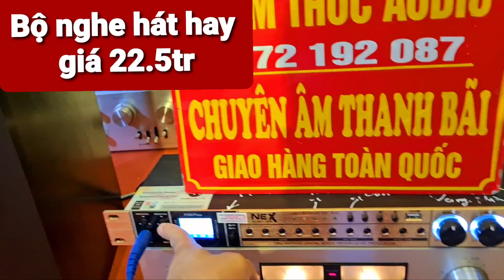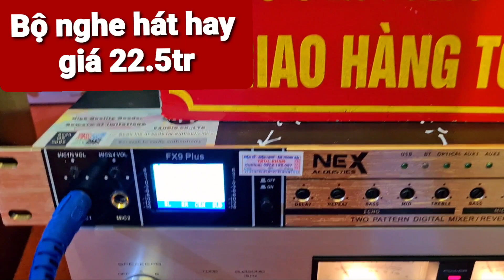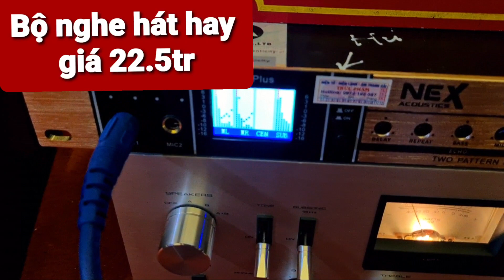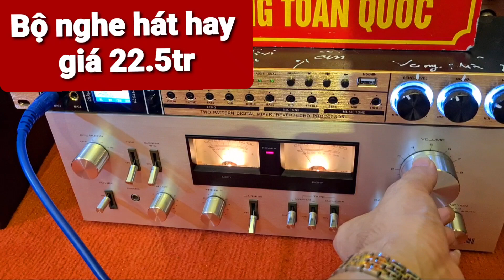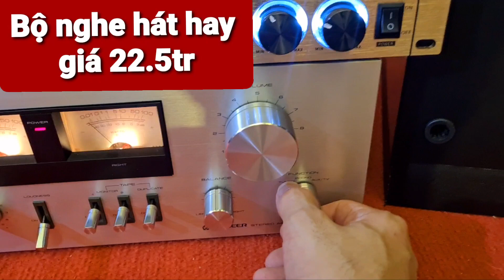Loa pioneer Y7 -10.6tr 7800ii giá 10.6tr. vang FX9 plus 1.2tr rắc av bãi và dây loa. phạm thức audio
Phạm thức audio .  đc 468 Đường Điện Biên - tp. Nam Định
sdt 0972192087. liên kết zalo .face Phạm Ngọc Thức
SỐ TÀI KHOẢN  :  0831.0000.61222    Ngân Hàng VIETCOMBANK TP.Nam Định
chủ tài khoản Phạm Ngọc Thức e 35 tuổi